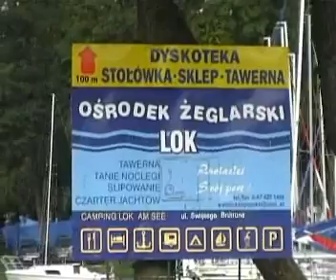węgorzewo2z2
pierwszy rejs jachtu maxus 24